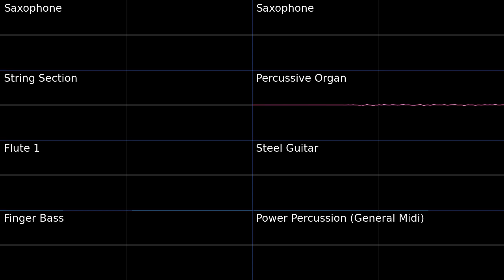Castelia City - Pokémon Black White 2 PMD2 Soundfont Cover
I pretty much had these BW tunes done, no clue why I didn't finish them.

Castelia City - Pokémon Black White 2